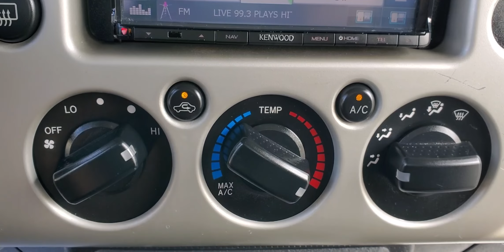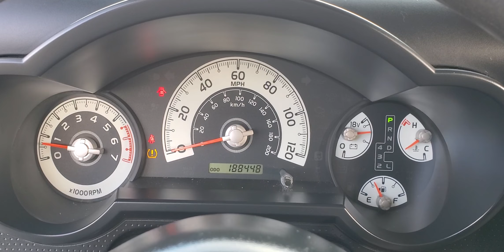2009 Toyota FJ Cruiser 4x4 w/188k Miles $19,495